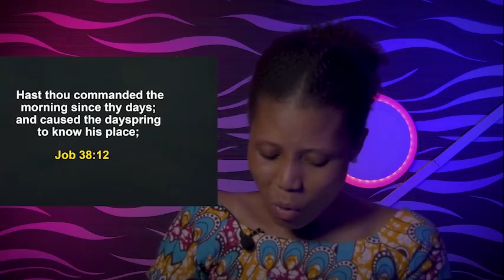SUNDAY SECRETS, 13TH NOVEMBER 2022 - APOSTLE JOSHUA SELMAN Morning Service